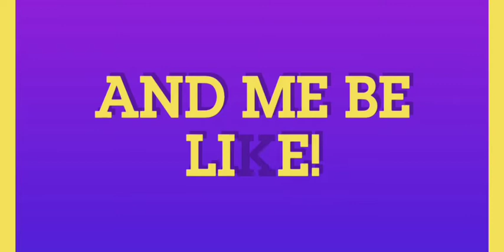Life of Low Device PUBG Player! It Just Sucks